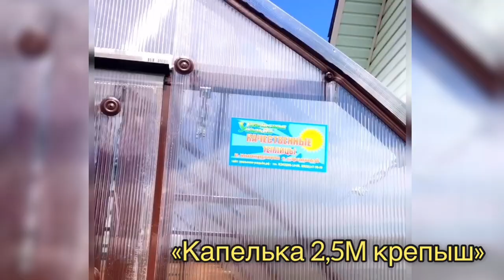ОТЗЫВ О ТЕПЛИЦЕ КАПЕЛЬКА 2,5М КРЕПЫШ. МОЩНАЯ УСИЛЕННАЯ КОНСТРУКЦИЯ. АВТОМАТИЧЕСКОЕ ПРОВЕТРИВАНИЕ!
Отпуск в самоизоляции, в квартире или на даче?

Вас приветствует производитель теплиц Уральская Усадьба! и я вам помогу выбрать теплицу.

Мы выбираем дачу!
Но как на даче и без Теплицы!???

Представляем вам наш очередной видео обзор, Теплица Капелька 2,5М крепыш

• Размеры 2,5х4, высота 2,35метра.
• Фундамент брус 100/150 обработан в цвет палисандр
• Каркас два вида оцинкованной профильной трубы 20/40/1,5 и 20/20/1,2
• Окраска каркаса полимерно полимерно порошковая, цвет 8017
• Дверь с форточкой, двухсторонняя ручка замок
• Форточка и фрамуга на газлифтах
• Форточный блок в коньке с автоматическим открыванием
• Сотовый поликарбонат Новатро 4мм, Защита сот Перфолента и торцевой Профиль
• Доставка
• Монтаж

И получилась капитально шикарная Теплица!